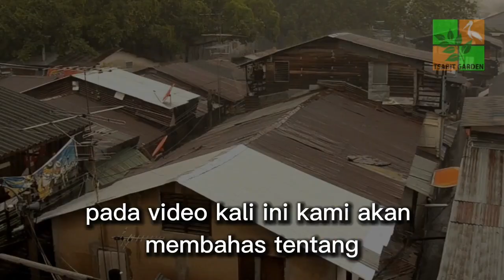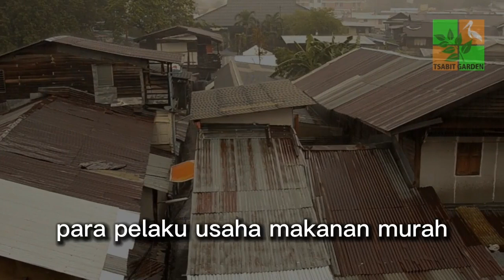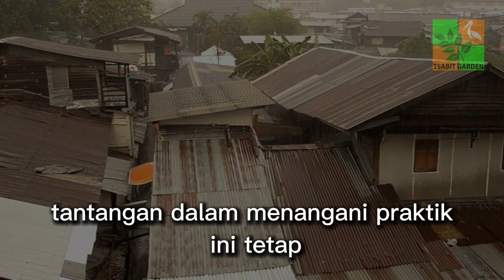MIRIS, 5 Fakta Pagpag, Makanan Sampah di Filipina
Filipina, dengan kekayaan budaya dan keindahan alamnya, juga menyimpan realitas yang cukup memprihatinkan, yaitu fenomena makanan yang dikenal sebagai "pagpag". Ini bukanlah makanan yang disiapkan dengan resep khusus atau bahan-bahan segar, melainkan makanan yang dihasilkan dari limbah makanan. Berikut adalah lima fakta tentang "pagpag" di Filipina

- Pixabay.com
- Freepik.com
- Google images
- Yahoo Images